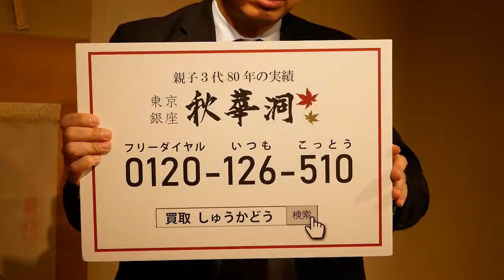伊藤若冲の買取は東京銀座で評判のいい画廊に。売却・相続などご相談。全国に無料出張。価格を専門的に査定します。